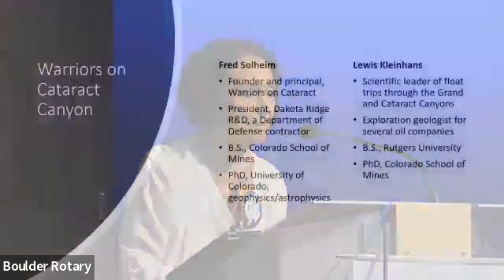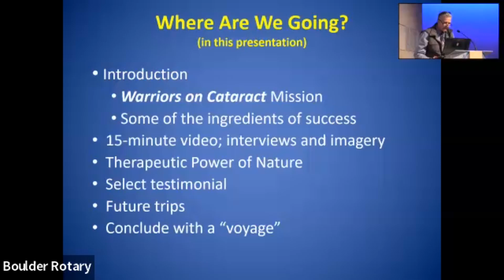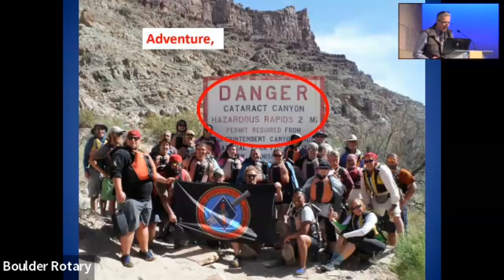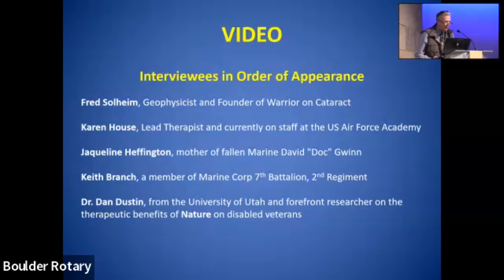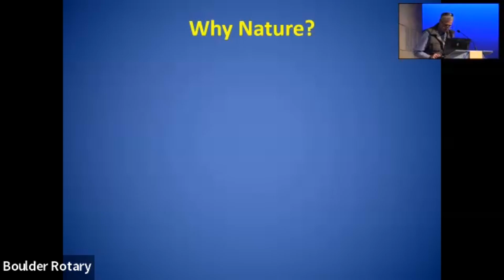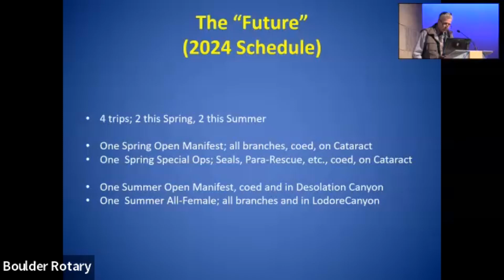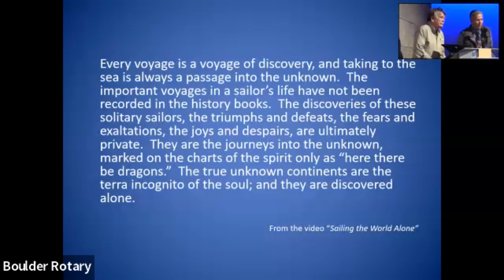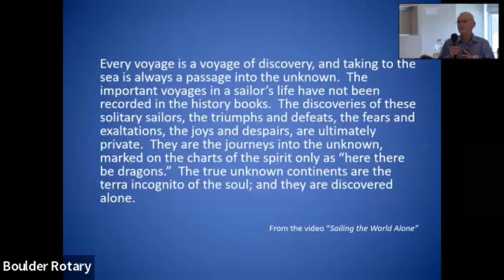03/29/24 Boulder Rotary Program Warriors on Cataract Canyon- Fred Solheim & Lewis Kleinhans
Boulder Rotary Club, Friday, March 29, 2024 Program: Warriors on Cataract Canyon: The Healing Power of Nature as Therapy for Wounded Veterans with Fred Solheim and Lewis Kleinhans

Two geophysicists, Fred Solheim and Lewis Kleinhans, devote their spare time to Warriors on Cataract Canyon, an organization that supports the healing and reintegration of wounded disabled veterans into civilian life. They have taken nearly 1,000 disabled veterans on life changing 4-day whitewater trips on the Colorado River through Canyonlands National Park.

Friday, Fred and Lewis talked about the worlds that haunt our veterans and the healing power of this work. They shared their journey through dramatic images of “near death experiences” running the Colorado River.

If you'd like to know more about Boulder Rotary Club, or visit us for a Friday program, you are welcome! Please learn more by visiting our website at BoulderRotary.org.

The views, opinions and statements expressed by the presenter(s) do not necessarily reflect the views, opinions or beliefs of members of Boulder Rotary Club, it’s volunteer leaders or Rotary International.